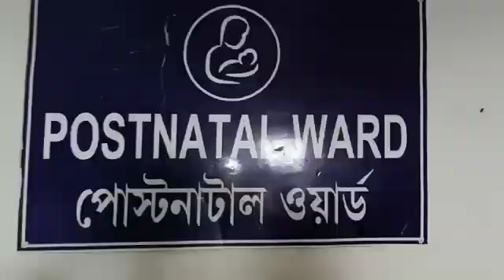অভিনব উদ্যোগ গ্রহন করলো তৃনমূল রোগী সেবা সমিতি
নিজস্ব প্রতিনিধি, উত্তরদিনাজপুর,১৬আগষ্টঃ-রাজ্যের মুখ্যমন্ত্রীর অনুপ্রেরনায় রাজ্য জুড়ে চালু করা হয়েছে সবুজশ্রী প্রকল্প। এই প্রকল্পের মধ্য সদ্যজাত শিশুদের মায়েদের হাতে চারা গাছ প্রদান করা হয়। যাতে এই গাছ গুলি বড় হলে তাদের ছেলে মেয়েদের শিক্ষা কিংবা বিয়ের ক্ষেত্রে কাজে লাগবে অপরদিকে বিষ্ম উষ্মায়ন যেভাবে বেড়ে চলেছে সেখানে দারিয়ে রাজ্য সরকারের উদ্যোগে নানা কর্মসূচী গ্রহন করা হচ্ছে তার সাথে সাতগে বৃক্ষ রোপন করা হচ্ছে। এবারে এই দুপ্রকার প্রকল্পকে বাস্তবায়িত করতে অভিনব উদ্যোগ গ্রহন করলো উত্তর দিনাজপুর জেলার রায়গঞ্জ গভমেন্ড ম্যাডিক্যাল কলেজের তৃনমূল রোগী সেবা সমিতি। এদিন দুপুরে ম্যাডিক্যাল কলেজ এলাকায় বেশ কিছু গাছ লাগানো হয় তার পাশাপাশি সদ্যজাত শিশুদের মায়েদেরর হাতে  গাছ প্রদান করা হয়। রোগী কল্যান সমিতির বাবন দাস জানান প্রতিবছর ১৫ আগষ্ট উপলক্ষ্যে নানা কর্মসূচী গ্রহন করা হয়। মমুখ্যমন্ত্রী অনুপ্রেরনায় সদস্যজাত শিশুর মায়েদের গাছ তুলে দেওয়া হয় এবং ম্যাডিক্যাল কলেজের চার পাশে বেশ কিছু গাছ লাগানো হয়।